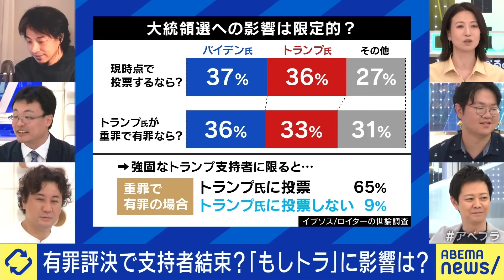【トランプ】有罪で支持者むしろ結束？逆風はない？寄付金は激増？違う世界が見えてる？ひろゆき&渡瀬裕哉｜アベプラ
◆続きをノーカットで視聴

【VTuberにガチ恋】なぜ本気モードに？最終目標は結婚？中の人の正体は？ファンの過激化は？当事者と考える｜アベプラ

【子ども部屋】監視カメラってアリ？親子の距離感&関係性は？教室にも設置が進む？先生が生徒にいじめも？｜アベプラ

◆キャスト
渡瀬裕哉(国際政治アナリスト/早大公共政策研究所招聘研究員)
赤木円香(AgeWellJapan代表)
Tehu(パブリックテクノロジーズ取締役CTO)
ヨッピー(銭湯大好きライター)
平石直之(テレビ朝日アナウンサー)
司会進行：馬場典子(フリーアナウンサー/大阪芸術大学教授)